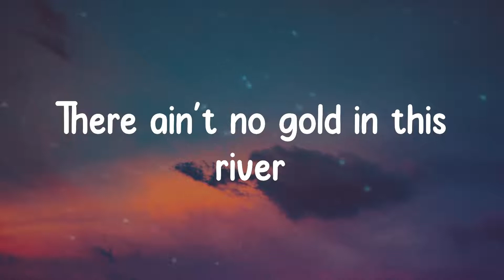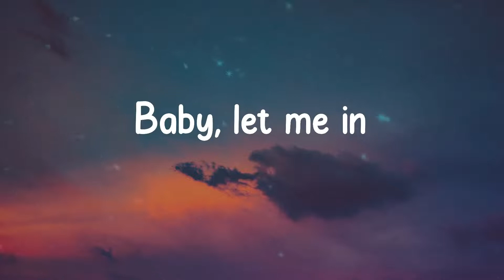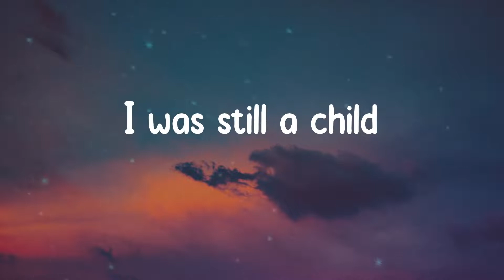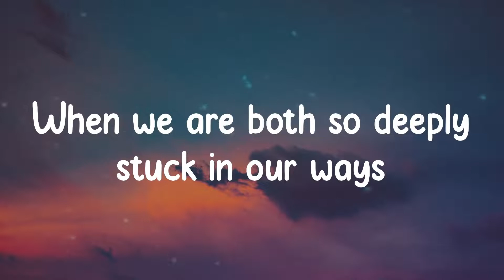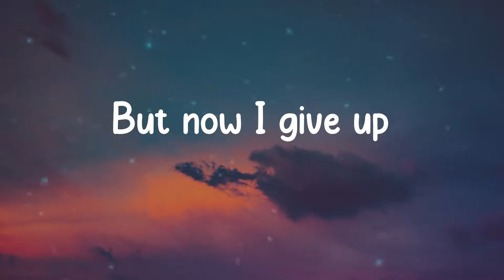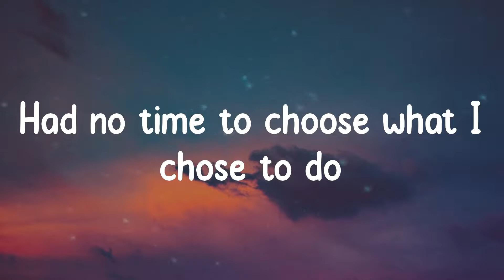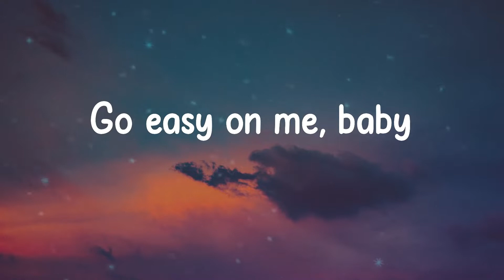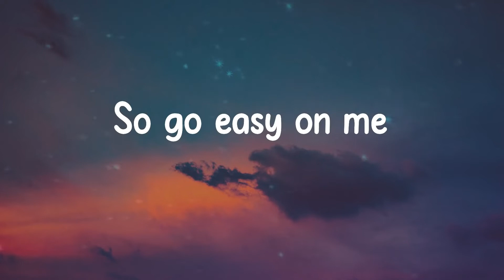Adele - Easy On Me (Lyrics)